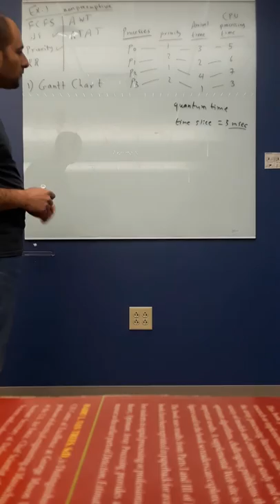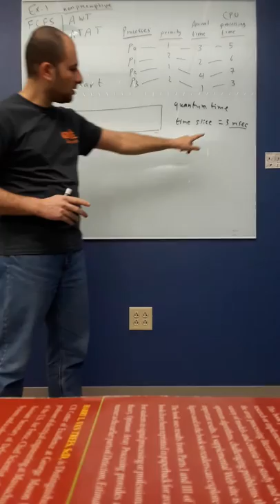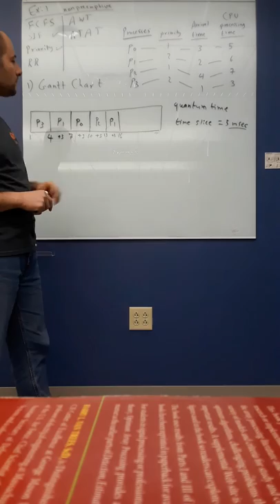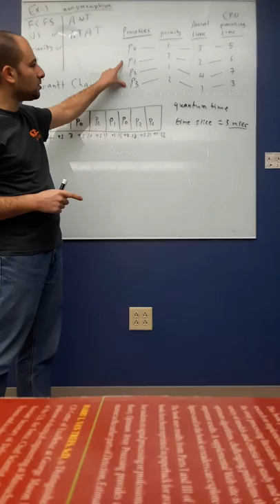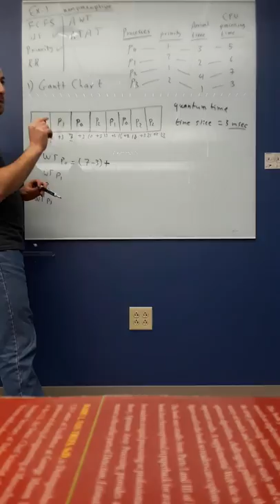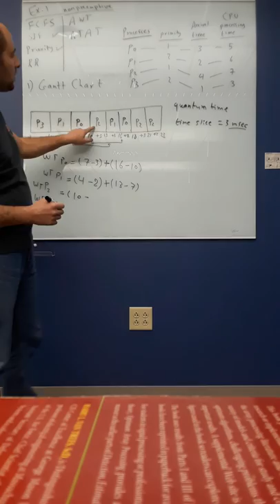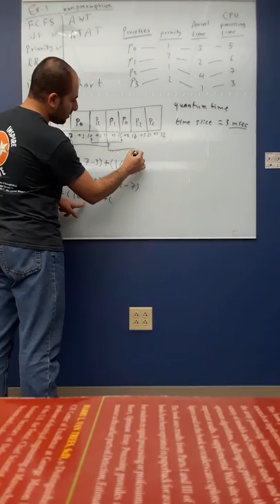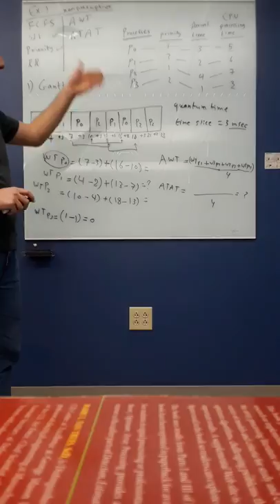انظمة التشغيل-35: حل مثال جدولة العمليات بخوارزمية Round Robin RR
الجزء الاخير من مثال جدولة العمليات بخوارزمية Round Robin RR مع تفاصيل الخطوات التالية:
1- رسم ال Gantt Chart
2- حساب زمن الانتظار لكل عملية Waiting time calculation
3- حساب معدل زمن الانتظار Average Waiting Time AWT Calculation
4- حساب معدل زمن التنفيذ الكلي Average Turn Around Time ATAT
في حالة الرغبة بمزيد من الامثلة فلا تترددوا بطلب ذلك في التعليقات ولا تنسوا الاعجاب والاشتراك بالقناة للمساهمة في وصولها الى اكبر عدد من المستفيدين ومن الله التوفيق.